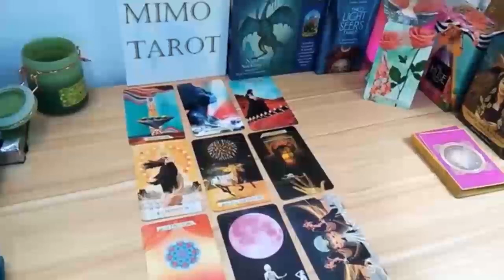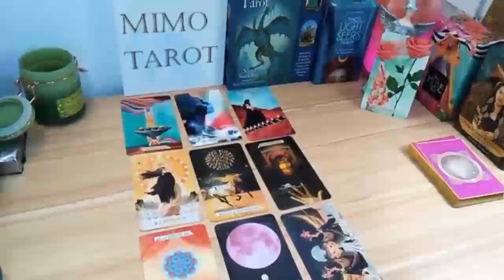Aries Tarot Love Reading This Strange Woman Gonna !